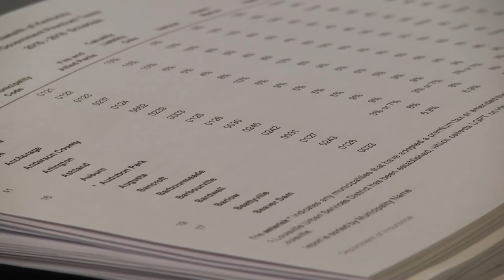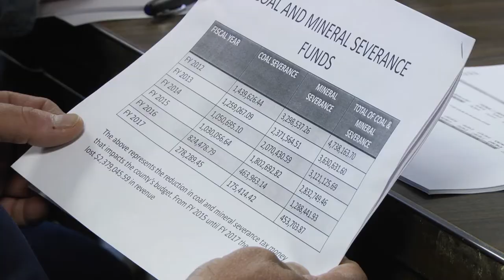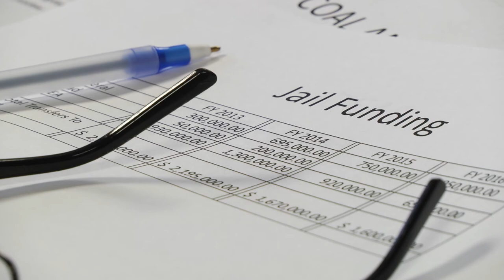Floyd County budget woes